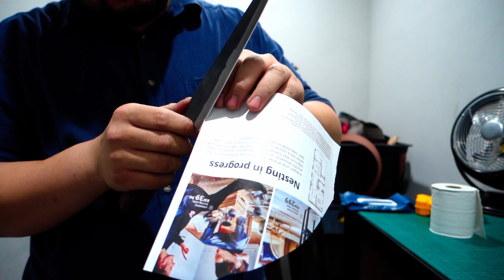Blenheim Santoku Repair by The Polished Edge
Whenever I receive a Japanese knife, I always get this happy tingly feeling inside.

This Bunka looking Santoku came into the office with a massive chip in the edge. Well, we fix all of that, and gave it a hair popping tier 1 finish.

The edge was so sharp that it'd just sever the hair upon contact, just wouldn't let me whittle that hair.